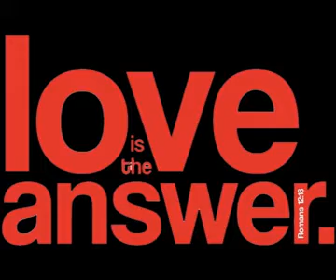Saba rastafari liberation Rasta Bionic Riddim